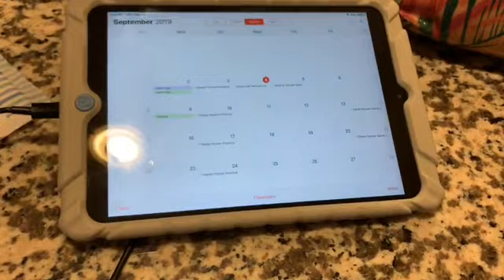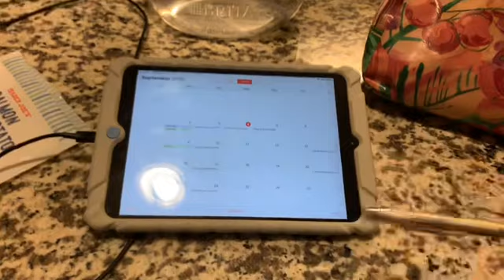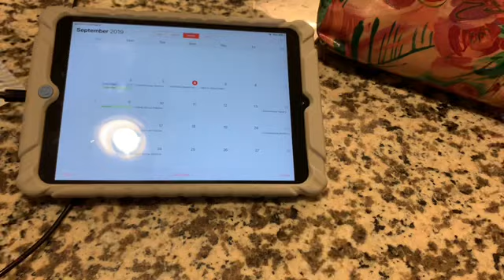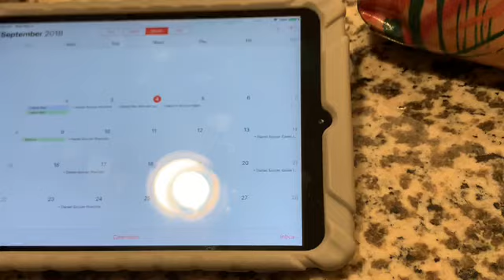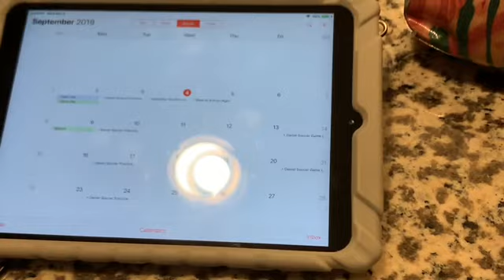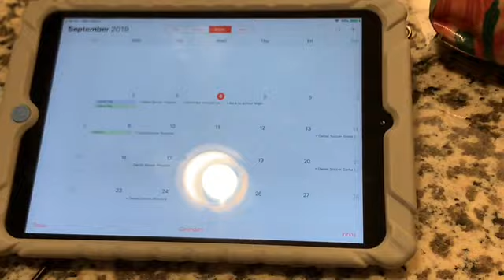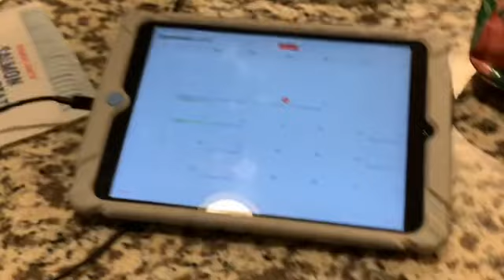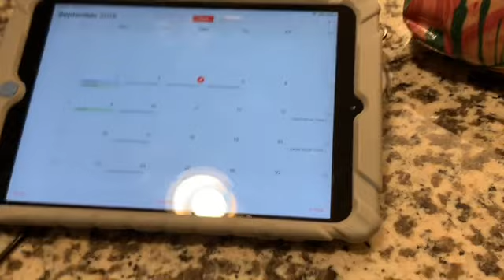バージニア州の裁判所通訳になるためのウェビナー第１回目（３回のうち）を視聴したゾ！ 受講料を銀行小切手で送ったけれどもう届いたのか？1st webinar (out of 3)